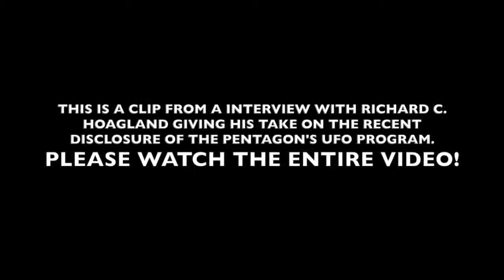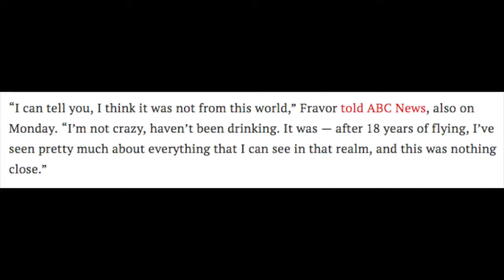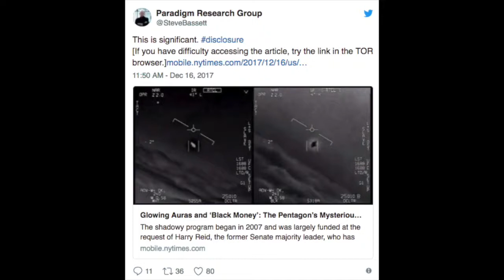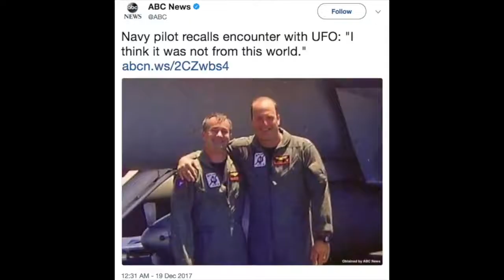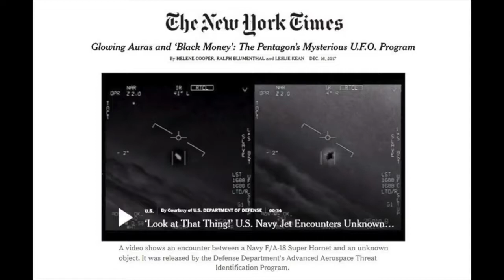Disclosure - Episode 9